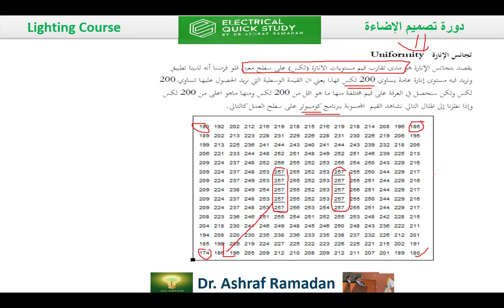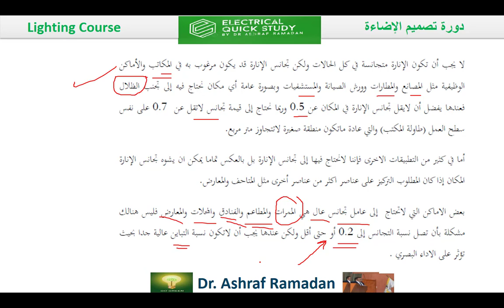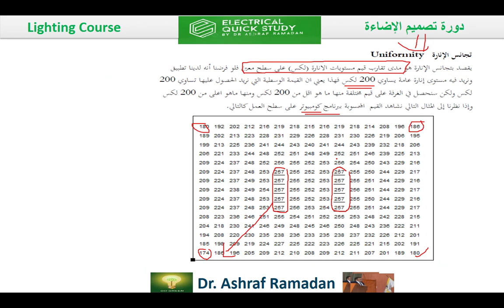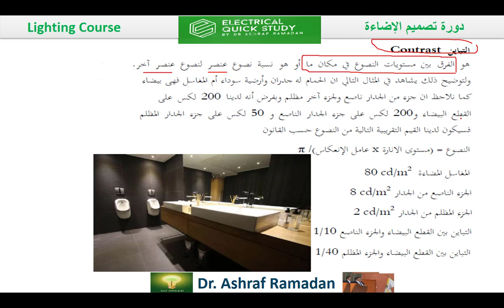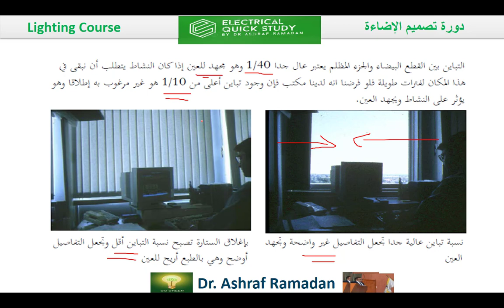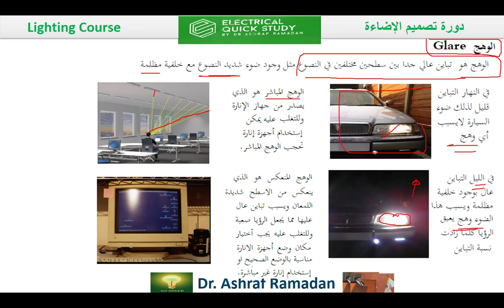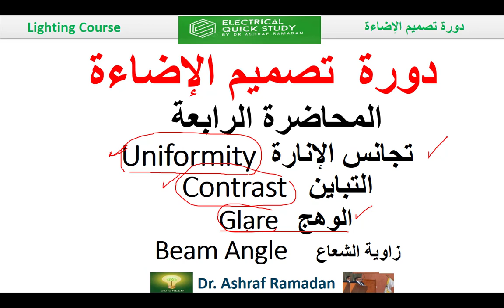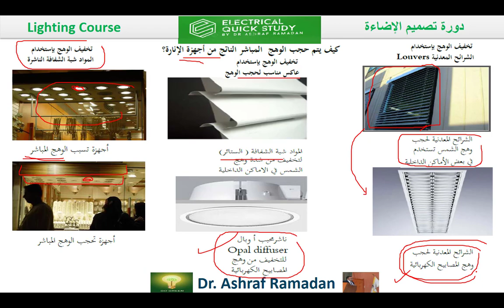دورة تصميم الإضاءة المحاضرة الرابعة تجانس الإنارة Uniformity التباين Contrast الوهج Glare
دورة  تصميم الإضاءة  المحاضرة الرابعة
 تجانس الإنارة Uniformity
التباين Contrast
  الوهج  Glare
زاوية الشعاع  Beam Angle
الفيض الضوئي
Luminous Flux
مستوي الانارة
Illuminance
الشدة الضوئية
Luminous Intensity
النصوع
Luminance
لومن
lumen
لكس
lux
كانديلا
candela
ارتفاع سطح العمل
انارة مباشرة
downlight
الاستطاعة الكهربائية
الفيض الضوئي
الشدة الضوئية
زاوية الحزمة الضوئية
عامل الانعكاس

▶ الاستفسار  عن اى معلومه 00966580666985